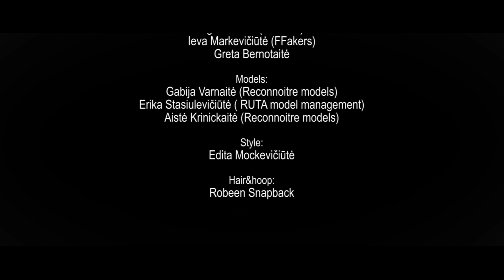Make up artist JurgaKartu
Greta Bernotaitė
Models: Gabija Varnaitė (Reconnoitre models), Erika Stasiulevičiūtė ( RUTA model management), Aistė Krinickaitė (Reconnoitre models)
Style: Edita Mockevičiūtė
Hair&hoop: Robeen Snapback